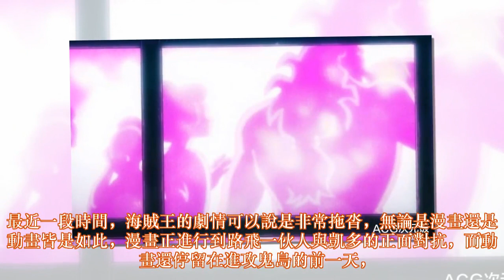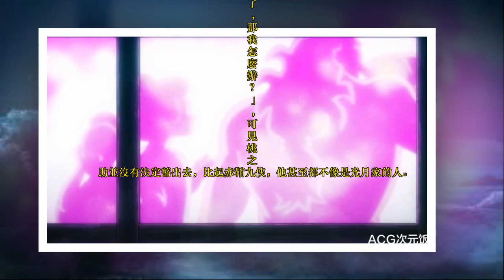海賊王：打敗凱多後，和之國該由誰來掌管，光月家可行嗎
最近一段時間，海賊王的劇情可以說是非常拖沓，無論是漫畫還是動畫皆是如此，漫畫正進行到路飛一伙人與凱多的正面對抗，而動畫還停留在進攻鬼島的前一天，不過無論尾田再怎麼拖沓，凱多最終還是要被打敗的，我們不妨來思考一下接下來將要面臨的問題，那就是凱多敗北後，和之國究竟應該由誰來掌管，光月桃之助真的能夠勝任嗎？